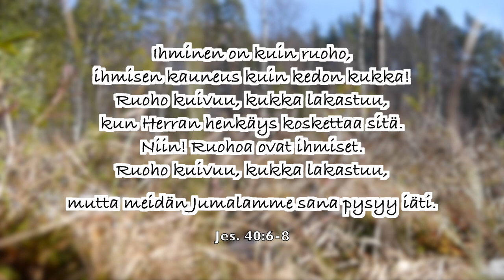VLOGI#19 - Ilmastoahdistuksesta ja vähän muustakin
Ahistaako sua ilmastonmuutos? Tai hallitsematon kaaos maailmassa? No tässäpä siitä vähän mietteitä ja pohdintaa kristityn suhteesta luontoon. Mä painuin metsään ihmettelemään keväistä luontoa ja pohtimaan tätä asiaa. Siunattua viikonlppua siskot ja veljet!